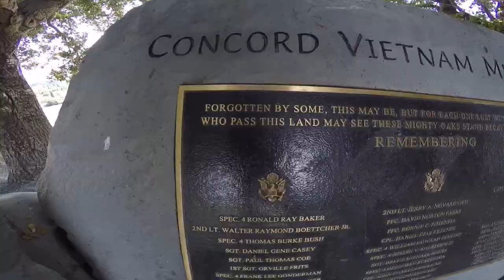concord memorial FPV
Chucky and Fonz Fly concord memorial Windy Day!